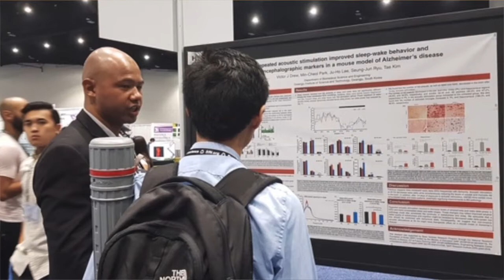Journey of a GIST t-Neuroscientist